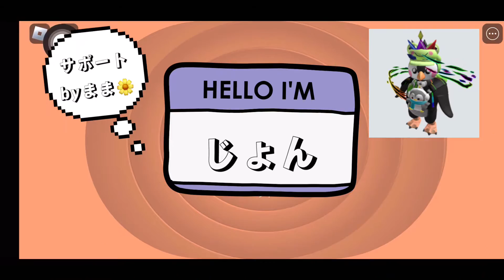ROBLOX SLIMEY🟥ロブロックス ミドリのモンスタースライミーから逃げろ🧪攻略/脱出ゲーム実況💨第1章第2章クリア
もうすぐハロウィン🎃
ロブロックス　スライミーから逃げて脱出🧪
脱出ゲーム　ROBLOX SLIMEY